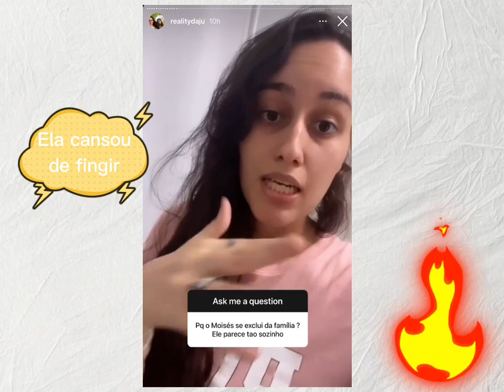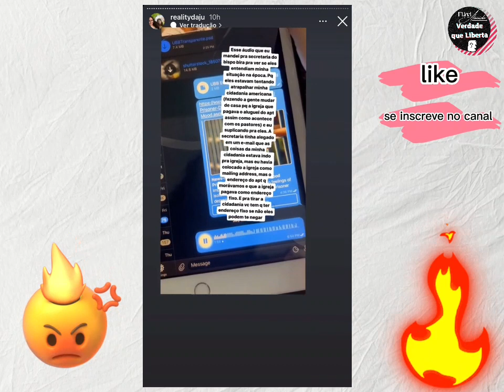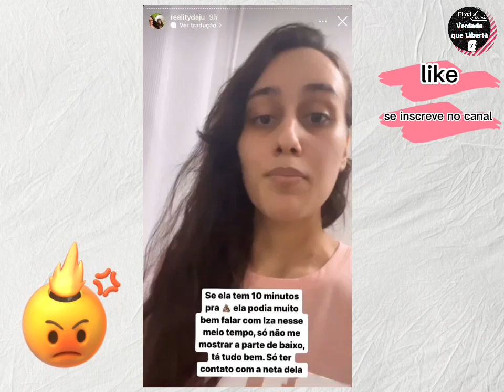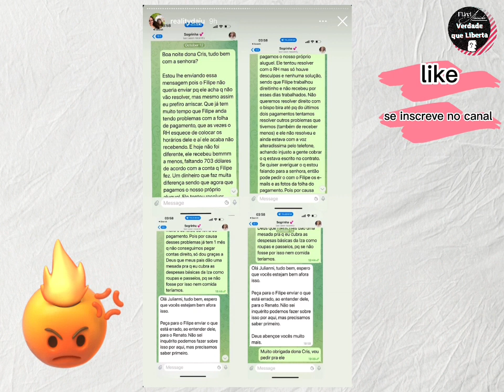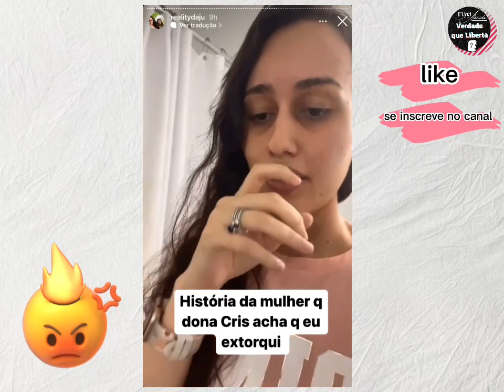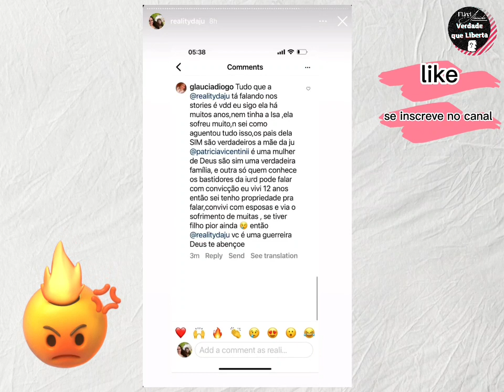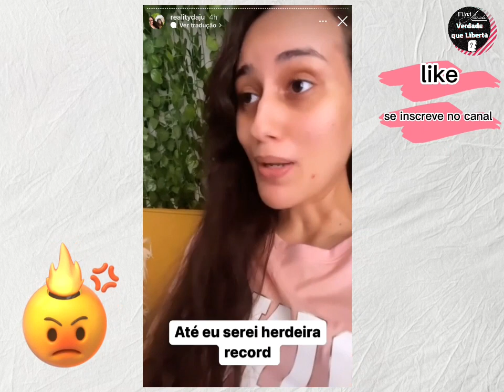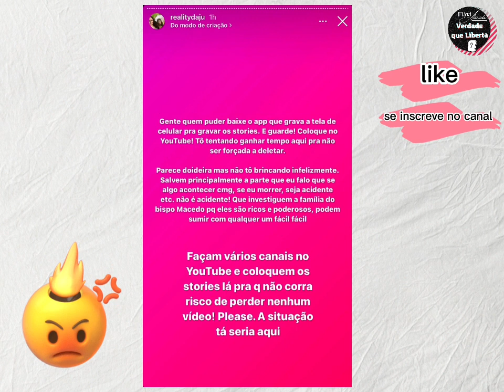Nora de Cristiane Cardoso desabafa ...conta tudo ..( Assista até o final)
Neste Vídeo,  Nora de Cristiane Cardoso filha de Edir Macedo conta tudo , veja até o final , ela conta muita coisa , está cansada de fingir que está tudo bem..  Assista e tire suas conclusões!__________________________✅✅✅✅✅✅✅_______

👍 Se você gostou . Sua opinião é muito importante pra me😊 e para que o YouTube  mostre meus vídeos para mais pessoas.
Neste Vídeo, Você ouvirá o relato de uma ex Obreira que viveu muitas experiências na instituição Universal.  Assista e tire suas conclusões!__________________________✅✅✅✅✅✅✅_______

📍Olá..Amigos não perca mais tempo! essa é  sua oportunidade de mudar de vida ! ☺💞
✅💰Treinamento completo para ganhar dinheiro em casa Renda Extra  que estou fazendo e ganhando dinheiro em casa
Curso que falei no vídeo que está mudando a minha vida. Não perca mais tempo pra ter sua renda Extra em casa

🔴Dúvidas só chamar no WhatsApp ⤵️⤵️😃
➡️Para entrar em contato comigo :
💻link Instagram:
🔴Esse o link dos meus Destaques no Instagram que comprovam meus resultados, já me segue lá:⤵️⤵️⤵️@flaviaalmeidadigital

Para contribuição com o Canal :
➡️Chave Pix :

SIGAM ESSES CANAIS PARA SABER A VERDADE
↪@TUDO PELA VERDADE- Marcelo Roque
↪@Davi Vieira
↪@Palhaço Cristão
↪@SEGUNDA OPINIÃO RICARDO COSTA
↪@LUGAR SEPARADO * APRENDENDO DE JESUS